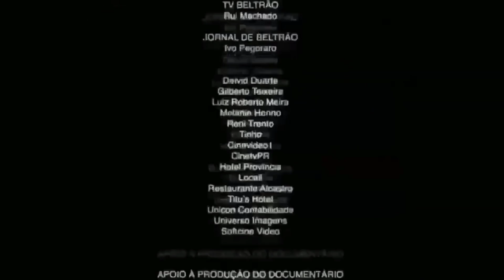Ríndanse y denme a mi pollito🐥 ~ meme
jeje como emi no esta aproveche para hacer algunos videos ;)
Atte: Aki 🐌